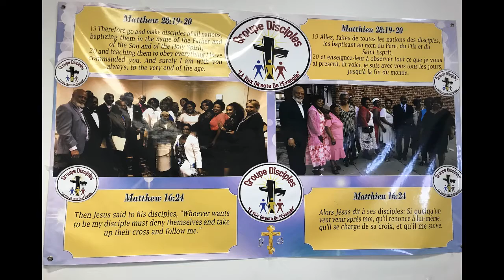Sr. Betty | Joy of Learning: Technology in the classroom | Groupe Disciples Tv